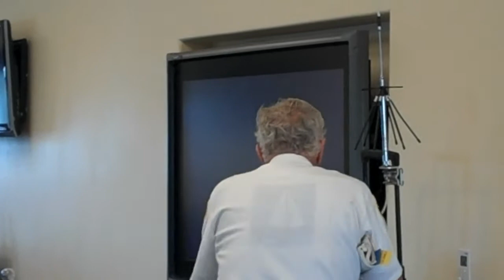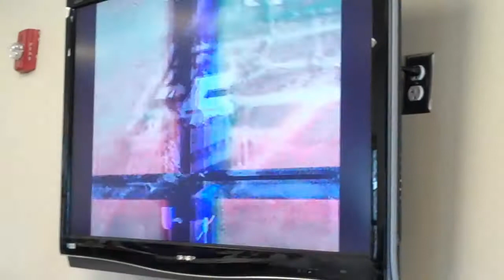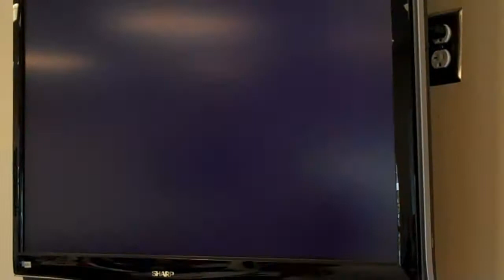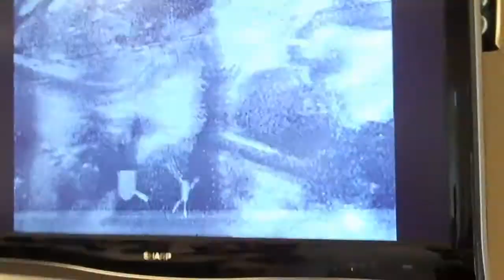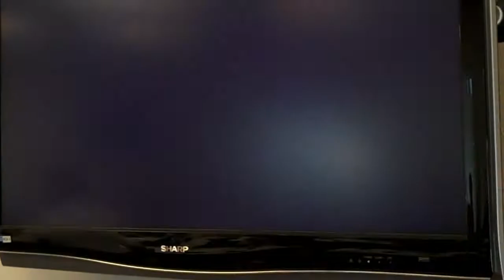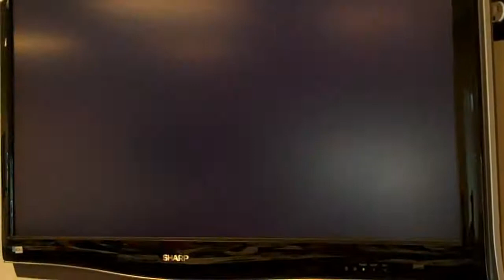Newport Beach Fire Dept Fast scan ATV demo WB6NOA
Ki6zvl, Gordon West, FT 857D, Yaesu, ATAS 120A, Lakewood CA. CERT, City of Lakewood CERT. Field day, QRZ, Ham radio, Demos, class demos, FCC license, 2007 GMC Yukon. Radio installation, wb6noa, triage, Lakewood City mayor, win system